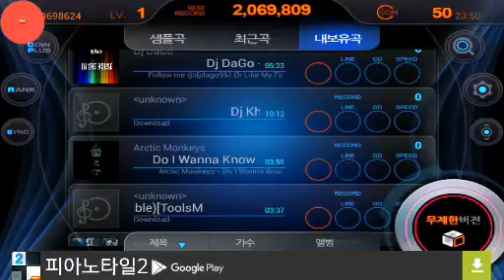Beat Mp3 2.0 리듬게임-Arctic Monkeys Do I Wanna Know (Rustro Remix)